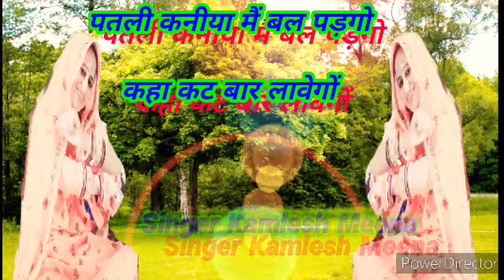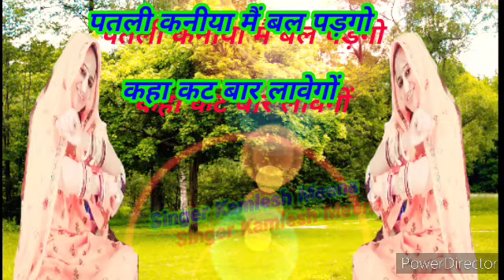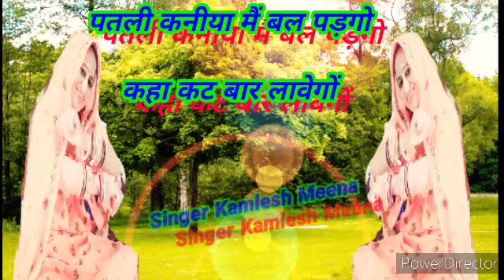पतली कनीया मैं बल पड़गो कहा कट बार लावेगों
Tiltle -:Latest Meena Geet  पतली कनीया मैं बल पड़गो कहा कट बार लावेगों
Singer-:A.r.m meena
Artis-:
Lyrics-:
Music Director-:Aasharam Meena
Music studio -:Meenawati Brothers
Video Album -:Asharam Meena Amanpura
DOP -: A.R.MEENA
Edit Video -: Asharam Meena Aman pura

Special Thanks -:Meenawati Geet-Meena Geet Meena Music Amanpura H D Studio Mahakaleshwar Cassettes Meena Music Amanpura Anish Meena
Mohit Kumar Meena All Youtuber Friends